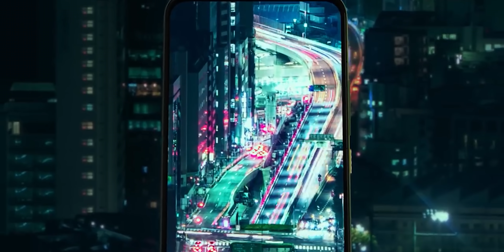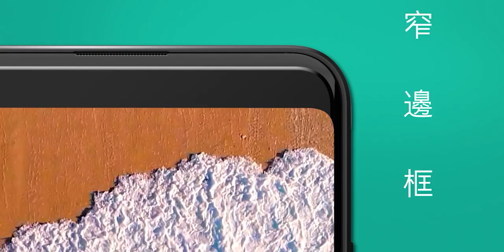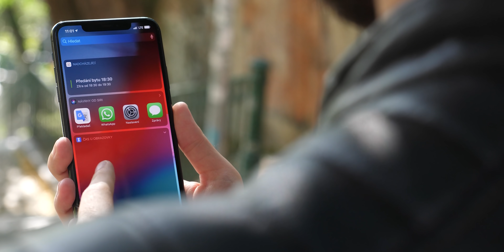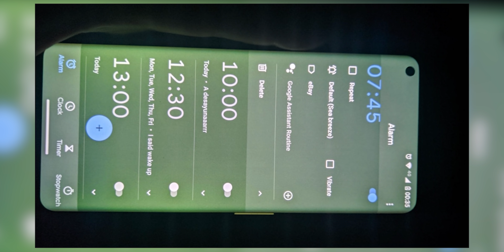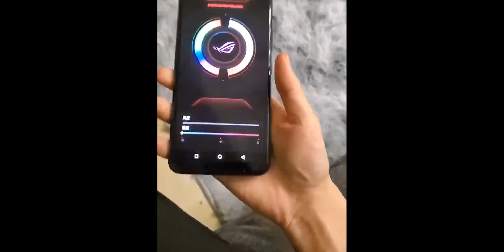PlayStation 5 za 10 000 Kč, ultra malý iPhone 12 a konzole od KFC? | Techweek #66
Koupili byste iPhone 12 menší než iPhone SE? Hlasujte v naší anketě